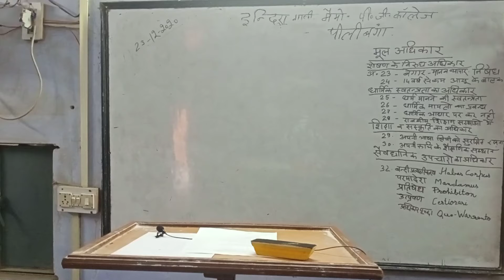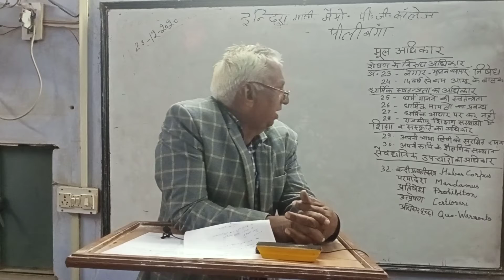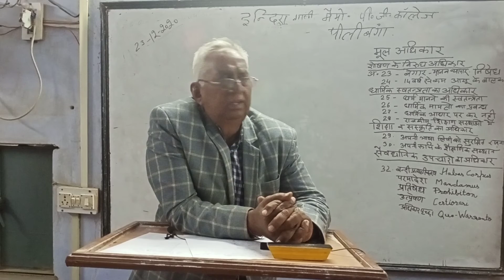23/12 BA I Hindi